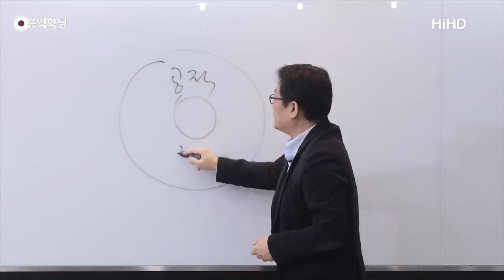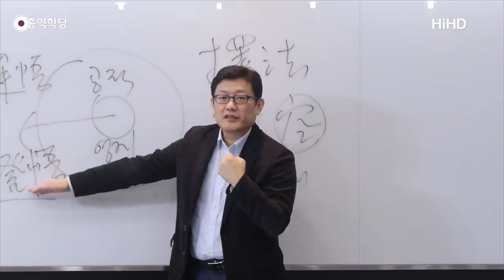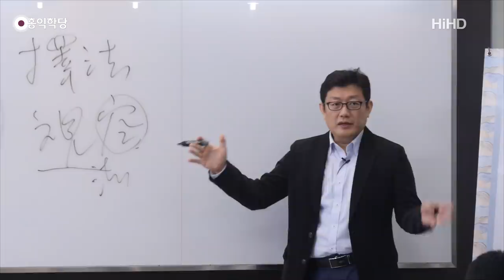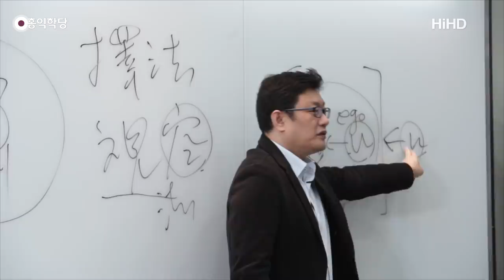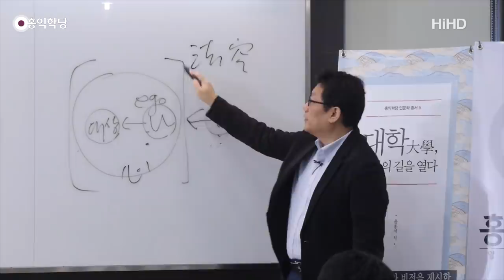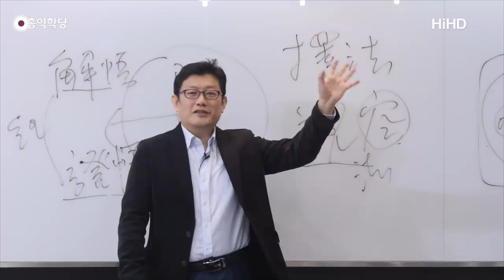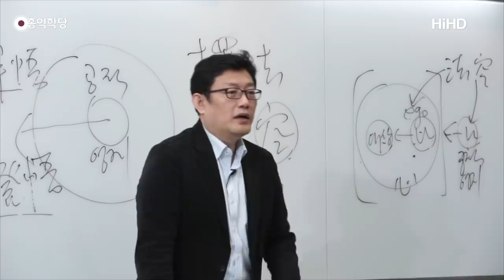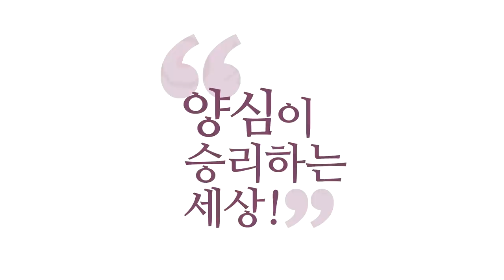[홍익학당] 윤홍식의 반야심경 강의 4강(SUB)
- 171104 『견성 콘서트』

자막 검수: 서강님